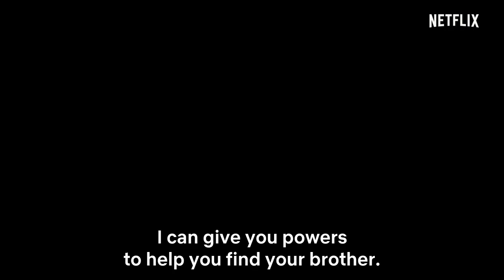MORTEL Official Trailer (2019) Netflix Sci Fi, Teen Movie HD